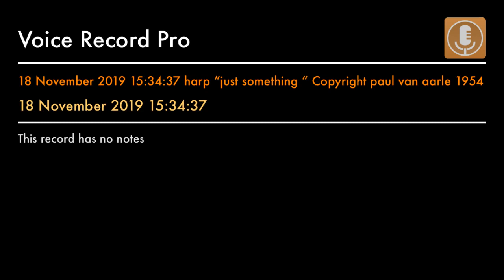18 November 2019 15:34:37 harp “just something “ Copyright paul van aarle 1954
Compositie en uitvoering Paul van Aarle.